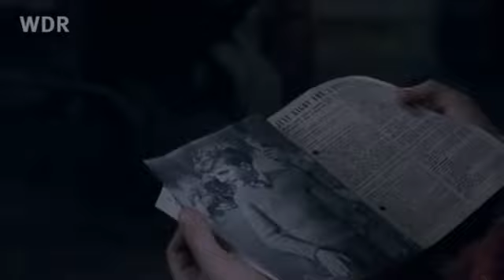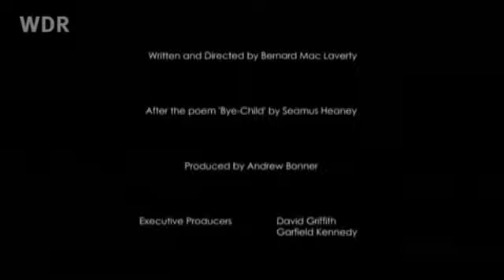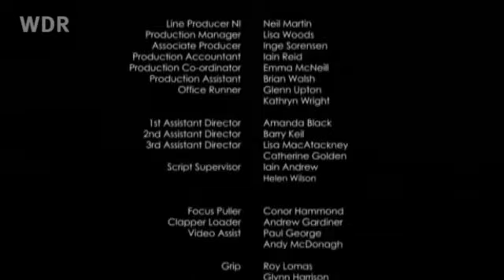Bye Child, A Short film by Bernard Maclaverty